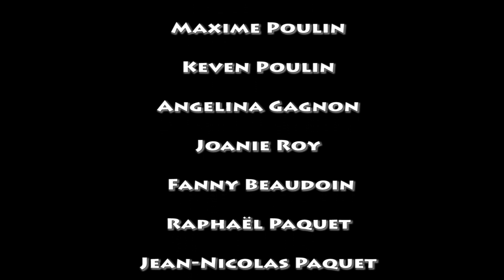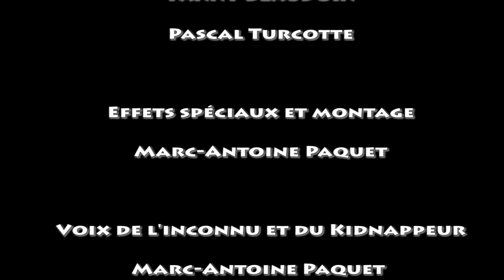The Paquet Show - La Fussilade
Désolé du gros retard pour la vidéo mais nous avons eu pleins de projets pour le film et avec nos amis vers la fin de Mai et c'est pas encore fini :P Alors voici la dernière Épisode de la Saison 2, Nos animateurs et victimes tenterons de trouvés le kidnnapeur mais qui se cache vraiment en dessous de cette tentative de détruire The Paquet Show à Jamais ? Vous le verrais peu-être dans cette épisode ;) Alors on se revois pour La bataille des dieux pour l'été et Le Gala du Paquet Show pour la saison 2 et la saison 3 à partir de septembre !